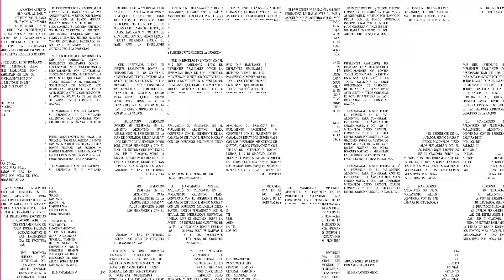MetaData #2023: Entrevista con Cacho Bárbaro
Un mano a mano con el candidato a diputado nacional del Partido Agrario y Social, quien cuenta las propuestas del espacio de cara a la elección del 22 de octubre.